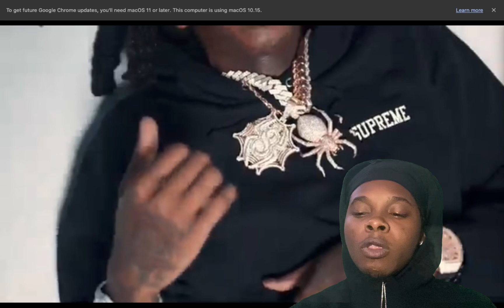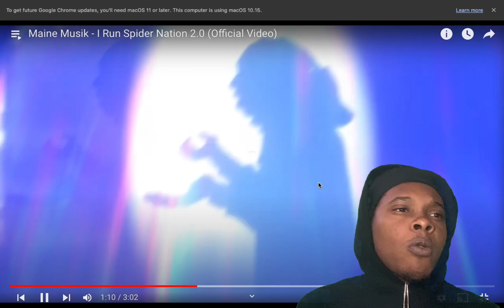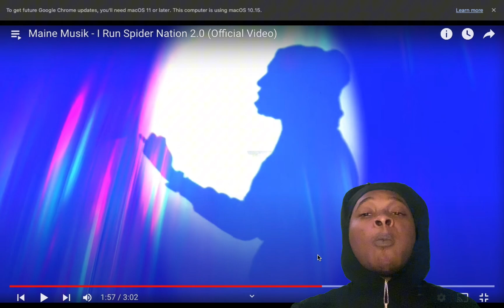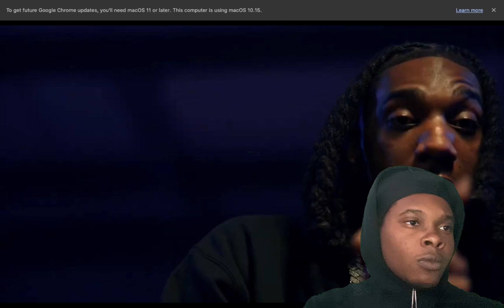THE FLOW 🔥MAINE MUSIK - I RUN SPIDER NATION 2.0 | REACTION